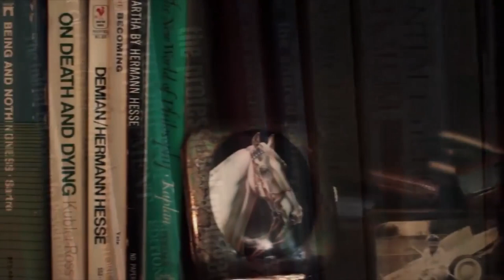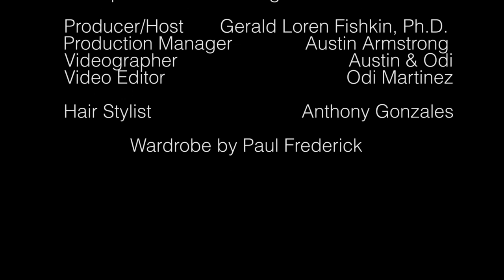Bonding and Attachment Theory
Sophia Amargi is a clinical professional with expertise in bonding and attachment theory in early childhood and how it affects us as we grow into adulthood.

Skip the intro: 2:32

As a parent, it's our jobs to create a secure base for the child to navigate the world. Without that secure base, or bonding experience strongly affects how the child grows up.

infant bonding, zero to five bonding, and in utero bonding all play a role in how the child grows up in life.

One thing that Dr. Gerry and Sophia see is that parents who put technology such as smartphones and tablets in front of children to keep them occupied instead of one on one bonding can negatively impact their attachment style.